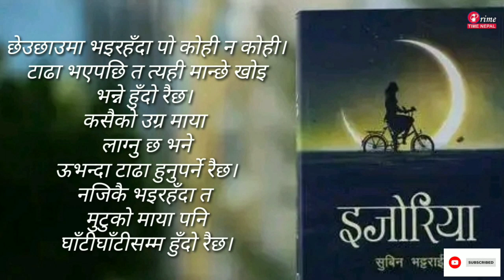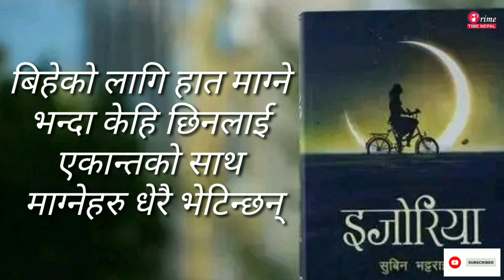इजोरिया "Book" बाट केहि मन छुने लाईनहरु | best lines of ijoriya book | subin bhattarai novel ijoriya